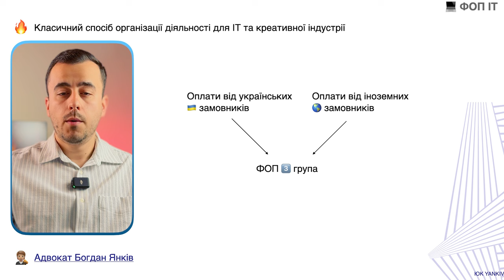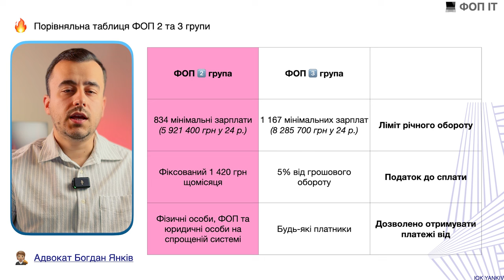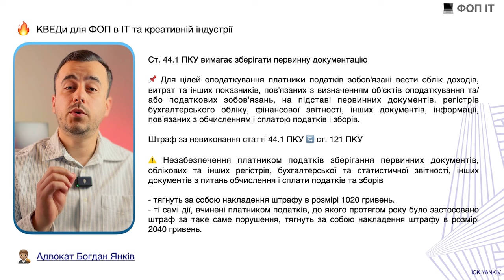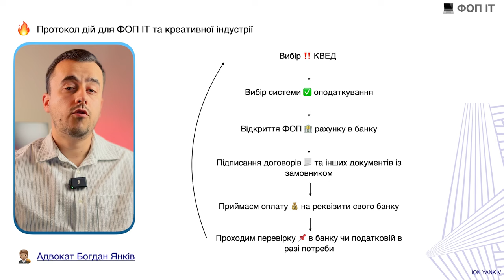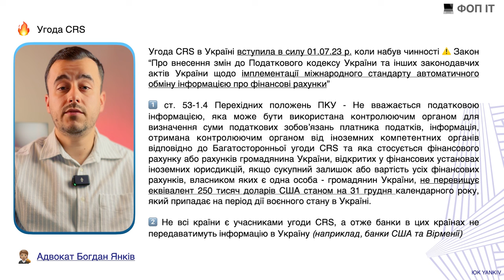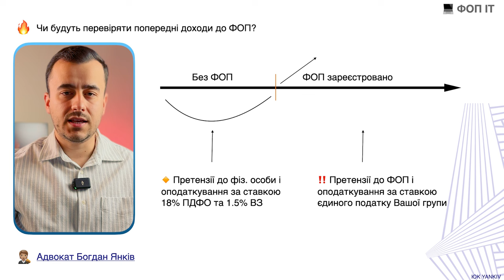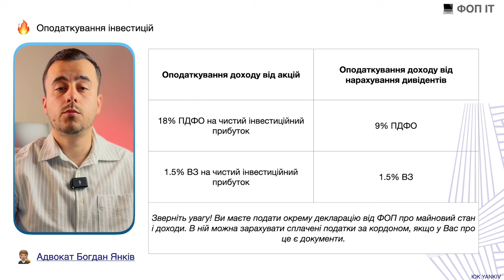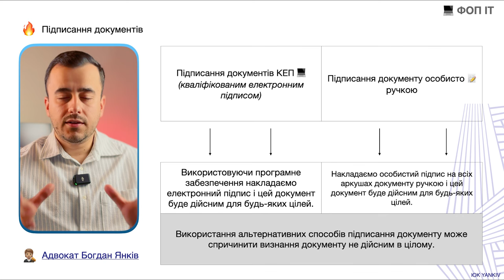ІТ ФОПи. Все що треба знати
Як платити податки ФОПу ІТшнику? Які схеми розвитку та мастабування бізнесу. У ролику висвітлюються всі типові проблеми, які має знати ФОП із ІТ сфери. Найчастіше у ІТ сфері застосовується ФОП на 3 групі, але крім 3-ї групи є варіант роботи з 2 групою та юридичними особами. Всі зміни, які відбулися з ІТ ФОП останнім часом теж висвітлено у відео. Приймання оплат через Payoneer, Wise, Revolute, Zen, Genome та інші платіжні системи

ТАЙМ-КОД ⏯
00:00 - 00:30 Вступ до відео про ФОП для ІТ
00:31 - 01:25 ФОП 3 групи для ІТ
01:26 - 03:02 КВЕД для ІТ бізнесу
03:03 - 04:48 Система оподаткування для ІТ ФОПа
04:49 - 08:19 Первинні документи у ФОП ІТ
08:20 - 11:45 Алгоритм роботи ІТ ФОПа у креативній індустрії
11:46 - 12:58 ФОПи-новачки
12:59 - 14:35 Розрахунок доходу ФОП
14:36 - 15:34 Інвестування ФОПом в акції
15:35 Типові питання ФОП із креативної індустрії